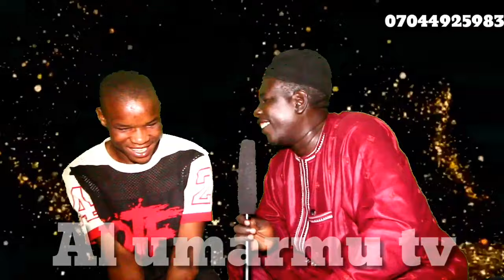Yau Alamis 28/12/2023 Autan Na Aisha Hatsari bibine Tunda Na Bigeshi Hannuna Yake Chiwo Yalon Arewa